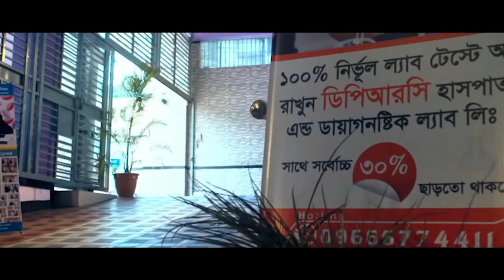PLID’র ব্যথার জন্য রাতে ঘুমাতে পারতাম না। আলহামদুলিল্লাহ্ DPRC’র চিকিৎসায় আমি সুস্থ হয়েছি AVN/AS/PID